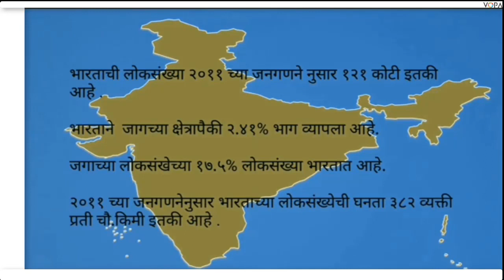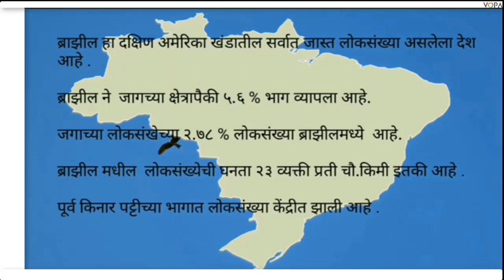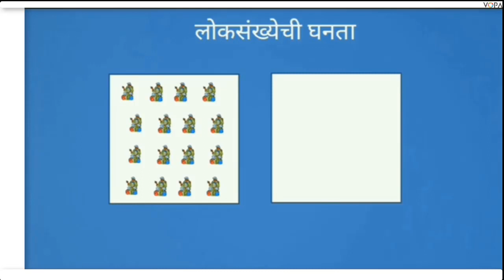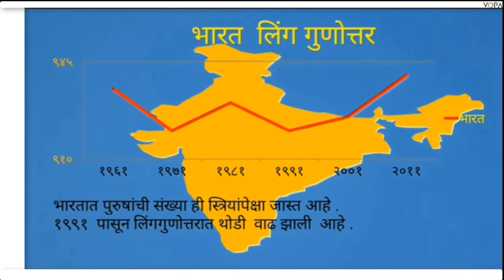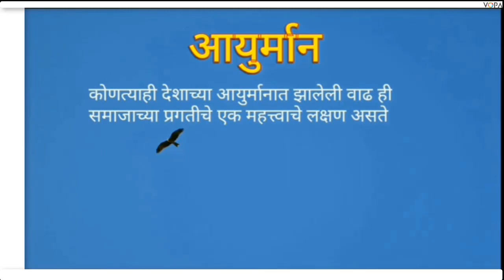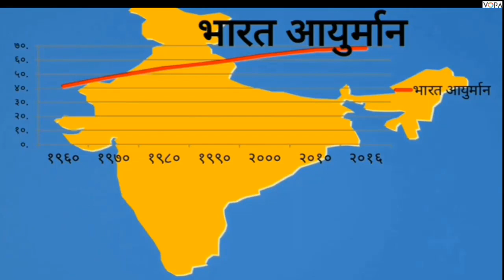10 वी | NTS | भूगोल | लोकसंख्या | V1 | V-School